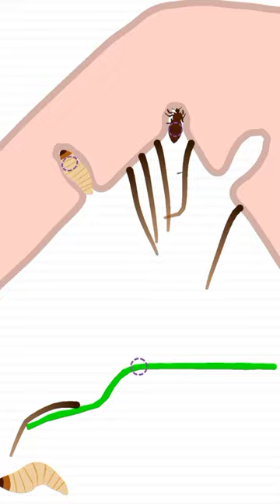Help him : tricky story level -7 game play all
gameplay
android
ios
game
walkthrough
help me tricky story
best android games
apk
funny
help me
tricky puzzle
escape
compilation
family
mom and son

try not to laugh challenge
funniest moments
comedy videos
pani video
must watch new year funny video
幽默
humor
escape mom
gaming shorts
angry mom
comedy
help me tricky puzzle
plot twists
tiktoks
viral videos
puzzles
shorts
talent people
talent
amazingskills
搞笑
创意
creative craft
creative
satisfying double gameplay
puzzle
animals story: tricky puzzle
iphone
guide
video game
let's play
no commentary
tricky stories
new games daily
new games everyday
best gaming play
puzzle gaming shorts
trivia gaming short
logic puzzle
android games shorts
unico studio games
unico studio gaming
games
entertainment
games play for android
brain test 2 gameplay
ipad
brain test 2
brain test
tricky story
brain test tricky stories gaming play
brain test 2 tricky stories gameplay
brain test 2 tricky stories
best levels
help me story tricky games
tricky games
game play
logic games
pureguide
pureguidegameplays
gameplays
tapgameplay
3d game
game ads
pure guide
my talking tom 2
new ios games
new ios game
new video game
new android games
animals story
new ios games 2023
android games
funny gameplay
gameplay walkthrough
the best game
android gecko game
4k gameplay
full game
playthrough
help
to pass a level
head monster move survival
save me: tricky physics puzzle
crushy fingers
calm them down
going balls
newgame
going balls game
joinblob
join clash
join the clash
draw smash
draw smash: logic games
animals story vs draw smash
animals story: tricky puzzle vs draw smash logic games
pvz
banana survival
walkthorugh
mario kart
grimace monster scary
roblox
banana survival challenge
poppy mobile 3
tom hero
skibydi toilet
dop choo
bowmasters
redball 4
save the doge
stick guys
rainbow.io
skibidy.io
my talking tom
squid game
grinmace monster dop
banana survival master
plants vs zombies 2
trend
meoob gameplay
gameplay adventure
tricky story: friendly help
tear them all
dog escape
animals
story
tricky
dog
all levels
brain riddles tricky puzzles ad
animal story: tricky puzzle game
brain test tricky puzzles hack
animal story: tricky puzzle apk
brain riddles tricky puzzles
brain riddle - tricky puzzles
ipod
animal story: tricky puzzle
brain raise tricky puzzle
logical puzzles
tricky puzzles
shapeshifting
brain test tricky puzzles
help me: tricky story vs draw to smash: logic puzzle
draw to smash: logic puzzle vs help me: tricky story
draw to smash vs help me
draw to smash
draw to smash: logic puzzle
tricky story 2
help me tricky story episode 2
your brightside
word riddles
trivia questions
trivia
riddles to solve
riddles
riddle of the day
mystery solving
mystery puzzles
mind games
mind expanding
math riddles
new update
lateral thinking
iq tests
iq test
fun learning
escape room challenge
enigmas
educational
detective puzzles
curiosity
clever riddles
challenge your mind
brightside riddles
bright side puzzles
bright side
brain teasers
help me story
video help me
help me story game
help me story tricky games episode 3
game help me
updated
help me android
solution
video solution
help me gameplay
video tricky games
game tricky games
minecraft
tricky games android
tricky games gameplay
thief puzzle vs help me: tricky story
thief puzzle: to pass a levels
thief puzzle
free
siblings life sim game
pbba gaming video
play
night gaming
trailer
noob vs pro vs hacker
noob
satisfying asmr gameplay
teaser
satisfying asmr video
satisfying asmr
asmr video
asmr gameplay
review
help me tricky brain story
mobile
fun
entertaining
sandwich runner
pbba gaming
scary
korea case
grazytv
netflix
korean case
korea
k-drama
kpop
danielle kirsty
eleanor neale
mile higher
kendall rae
audiochuck
ashley flowers
morbid
dark truth
dark reality
dark history
bailey sarian
documentary
creepy storytime
creepy
urban legends
internet mysteries
scary story
mysterious
mystery storytime
mystery
podcast
rotten mango podcast
rotten mango
stephanie soo podcast
stephanie soo storytime
stephanie soo story
missmangobutt
stephanie soo
poppy playtime chapter 3
labo tank
beat the robber
impossible date
brain test 2 level 14
tricky stories level 14
brain test 2 tricky stories level 14
14
2k
brain test 2 level 4 tricky stories prison escape
brain test 2 tricky stories level 4
viral shorts
viral
how to viral bgmi funny shorts
youtube shorts
short
worlds *most* viewed gaming youtube shorts! (viral)
shorts video
funny shorts
rabbit shorts
caylus shorts
free fire 2017 ka gameplay
most viewed gaming shorts
ff shorts
funny commentry shorts
infinite gaming shorts
bgmi funny shorts
best shorts
trevo funny shorts
amop funny short video